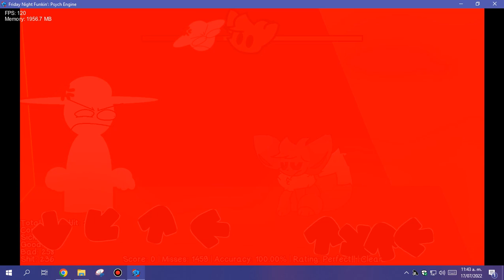RED 2 (V1) In Vee Funkin (FLASHING LIGHTS WARNING)